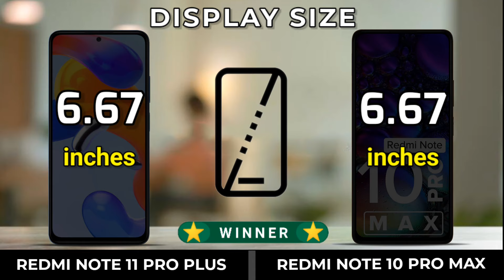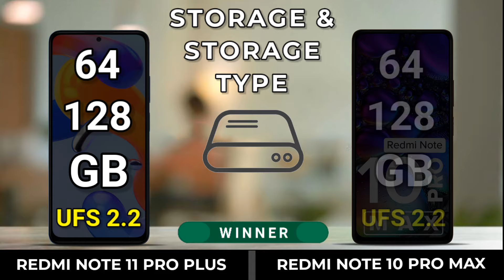Redmi Note 11 Pro Max vs Redmi Note 10 Pro Max | Full Comparison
Topic Cover
note 11 pro plus vs note 10 pro max
redmi note 11 pro plus vs note 10 pro max
redmi note 11 pro plus vs redmi note 10 pro max
note 11 pro plus vs note 10 pro
redmi note 11 pro plus vs note 10 pro
note 11 pro+ vs note 10 pro max
redmi note 11 pro+ vs note 10 pro max
redmi note 11 pro+ vs note 10 pro
redmi note 10 pro max vs note 11 pro plus
redmi note 10 pro max vs note 11 pro+
redmi note 10 pro max vs redmi note 11 pro plus
redmi note 10 pro max vs redmi note 11 pro+
note 10 pro max vs note 11 pro plus
note 10 pro max vs note 11 pro+
xiaomi redmi note 11 pro plus
обзор redmi note 11 pro +
redmi note 11 pro plus unoxing
redmi note 11 pro plus benchmaks
redmi note 11 pro plus unboxing and review
redmi note 11 pro plus unboxing in china